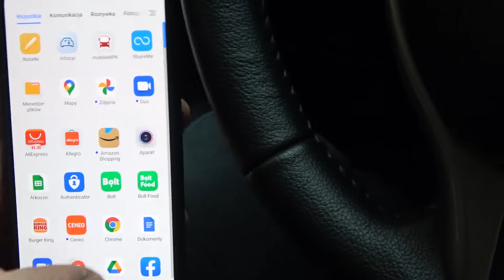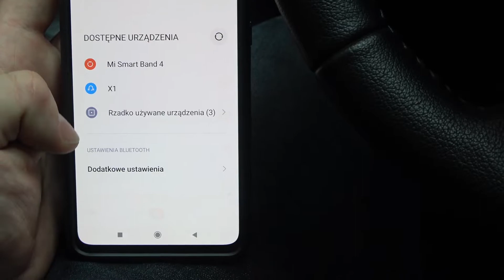How To Pair Smartphone with Radio via Bluetooth in Toyota Yaris III (2011 - 2020) - Connect Phone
Years of production:

2011, 2012, 2013, 2014, 2015, 2016, 2017, 2018, 2019, 2020

Models:

Hatchback 5d Facelifting 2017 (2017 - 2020)
Hatchback 5d Facelifting (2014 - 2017)
Hatchback 3d Facelifting 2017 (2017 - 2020)
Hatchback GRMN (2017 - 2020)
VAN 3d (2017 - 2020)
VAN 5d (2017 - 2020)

Do You want to know how to Pair Your Smartphone with Car Radio via Bluetooth in Toyota Yaris III? Such connection is a really cool feature thanks to which You can listen to music played by phone through Your Car Radio. It also allows You to answer calls and sometimes it can read messages You've got. If You want to learn how to Pair Smartphone with a Radio via Bluetooth in Your Toyota Yaris III make sure to follow the video we've provided above!